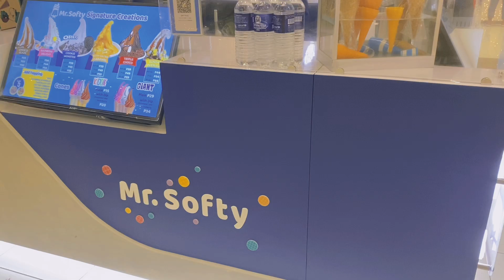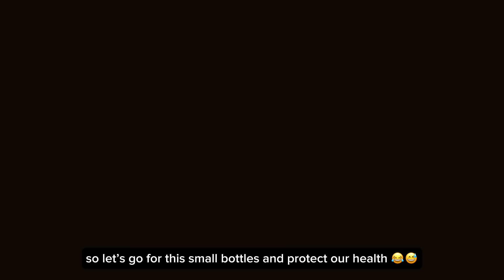living room makeover fail | LIVING ALONE DIARIES | pack with me, weekend in my life, apartment life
hello hello, dear friends! i hoped to have a living room makeover yet failed to do it 😅 anyhoo, failures are part of life ♥️ join me again in my video today 😍 looking forward to your comments 😅